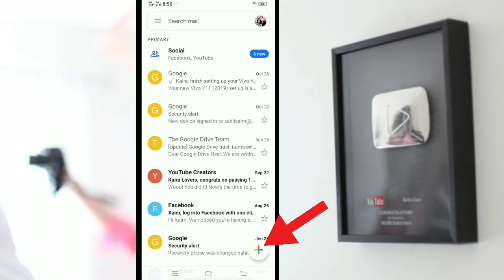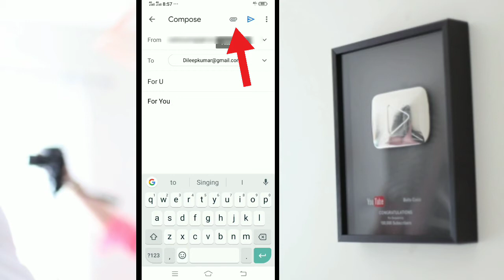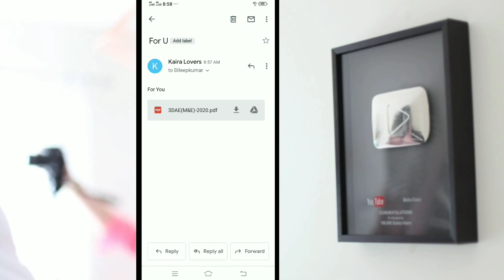How To Send PDF File From Gmail | Send PDF On Gmail | Send CV On Gmail | How To Mail PDF File Hindi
Hello Friends Aj ki Video Mai Hum Baat Krengy k Hum Kia tarha PDF file Mail kr sakty Hain ya Online CV kis tarha mail kr sakty Hain Video End tak dekhe